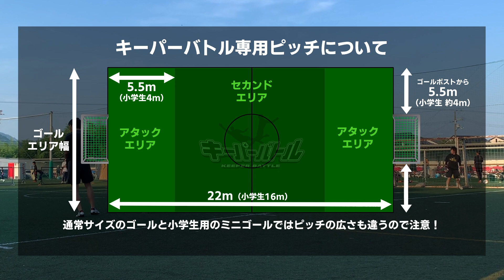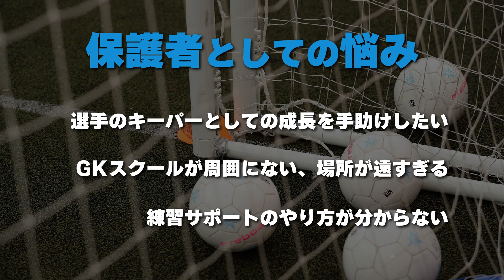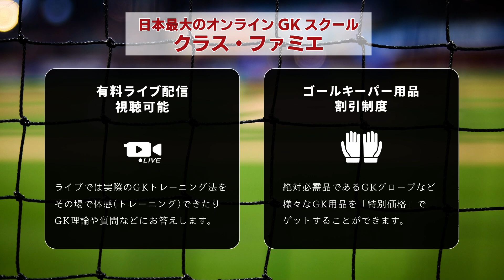キーバトやろうぜ！！キーパーバトル福岡大会は8月11日に開催！ 中山とひかりコーチでバトってみた！！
8月11日キーパーバトル福岡大会詳細はこちら

福岡以外の方はこちらの開催情報をどうぞ！

選手は福岡GKスクールへ！

目次
00:25 キーバトの始まりは2020年6月20日
01:33 キーパーバトルの競技ルール
03:56 中山vsひかりコーチキーバト模擬戦第1戦目！！
07:08 模擬戦第2戦目！
10:18 模擬戦第3戦目！これが本気の中山だ！
13:38 キーパーバトル福岡大会は8月11日！
15:38 GKコーチがいないGKはココへ！